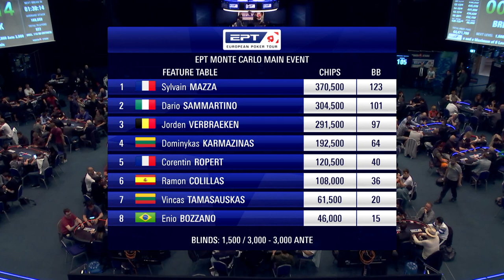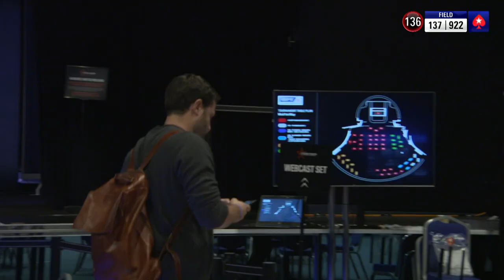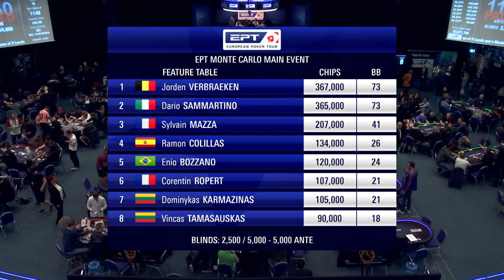EPT Monte-Carlo Casino 2019 ♠️ E2 ♠️ Dario Sammartino vs Sylvain Mazza ♠️ PokerStars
The second half of Day 2 of the EPT Monte Carlo 2019 Main Event. The bubble is looming large with hundreds of players competing. Featured pros include Sylvain Mazza and Dario Sammartino.

Go back in time with us and relive some highlights from the EPT Monte Carlo Casino 2019 Main Event. With a buy-in of €5.300, a prize pool of €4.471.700 and 922 entries. EPT Monte Carlo Casino 2019 was an epic tournament worth to remember.

The EPT (European Poker Tournament) is the marquee name in live tournament poker. It raises the bar on how tournaments should be run, with record-breaking prizes and unforgettable moments as standard. In all live streams the cards are up!